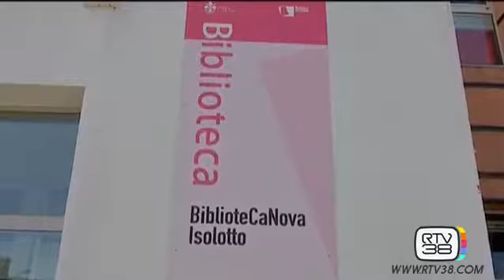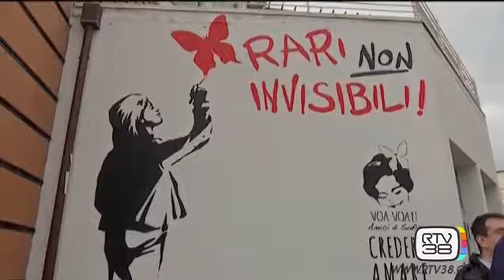UMpS Servizio RTV38 Firenze Isolotto